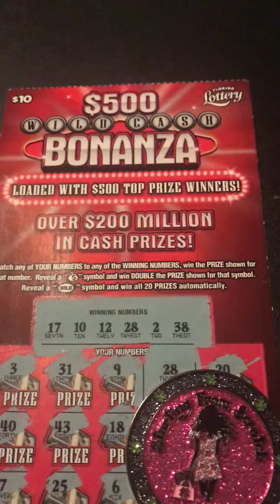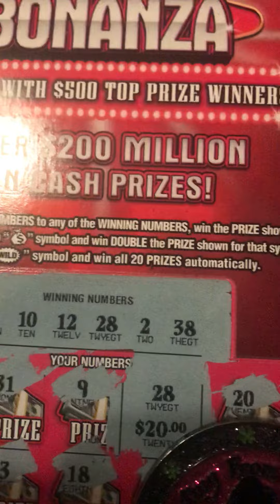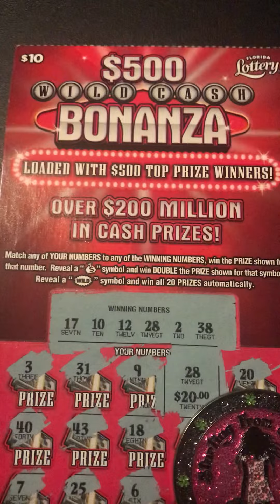Bonanza 👙 Lottery Win👏💥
Bonanza Wild Cash Lottery Florida